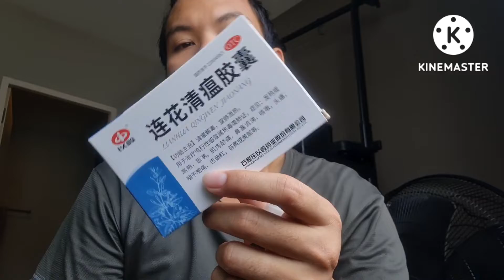เมื่อฉันเป็น... Covid 2022 [Ep:2] Day3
อาการโควิดวันที่3 ลูก11เดือนเริ่มติดด้วย